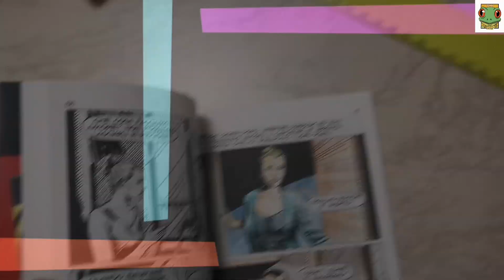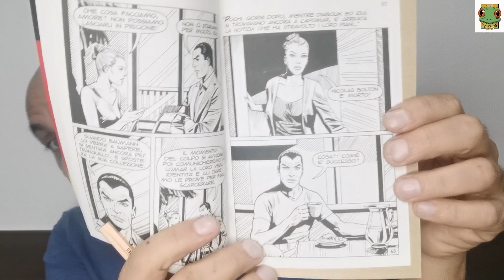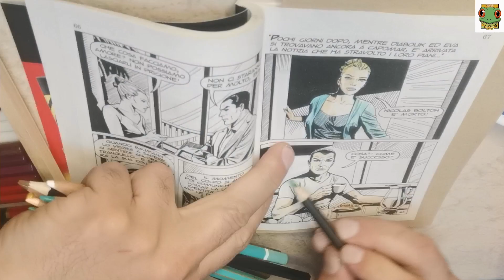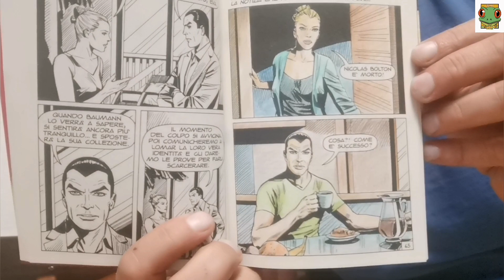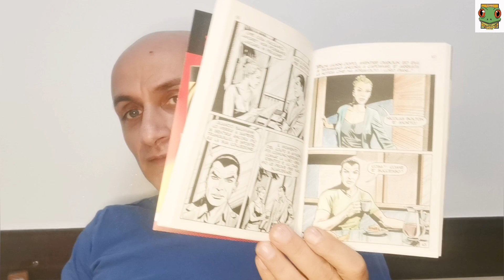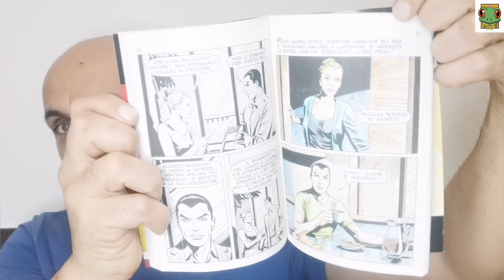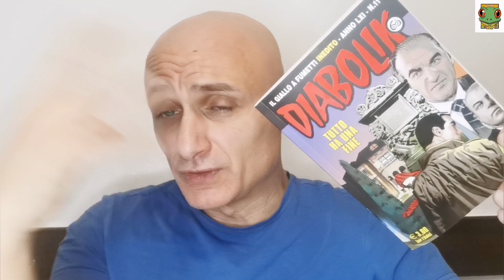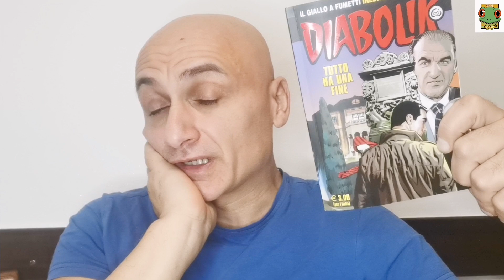Non strappiamo i nostri fumetti... coloriamoli! Diabolik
Non strappiamo i nostri fumetti... coloriamoli! Diabolik @ilmondodifrog

- I miei libri illustrati:Pinocchio BambinoAcquistate il libro su